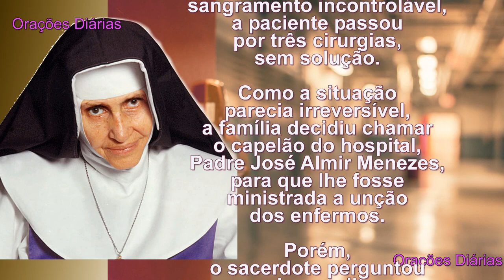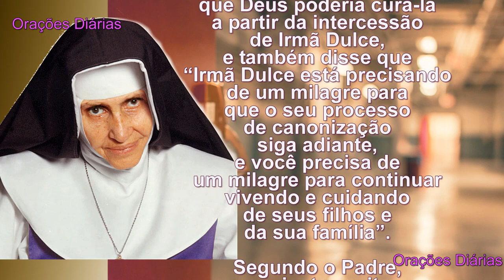Milagres Confirmados de Irmã Dulce